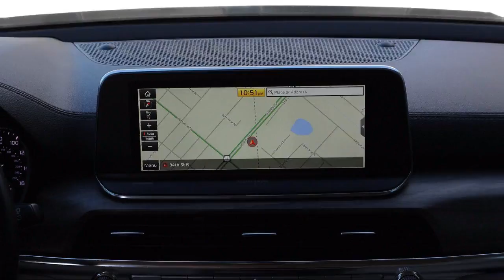2020 Kia Telluride SX St. Petersburg Tampa Clearwater Bradenton Palm Harbor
2020 Kia Telluride SX Stock Number: V247821 Vin:5XYP54HC4LG071075.